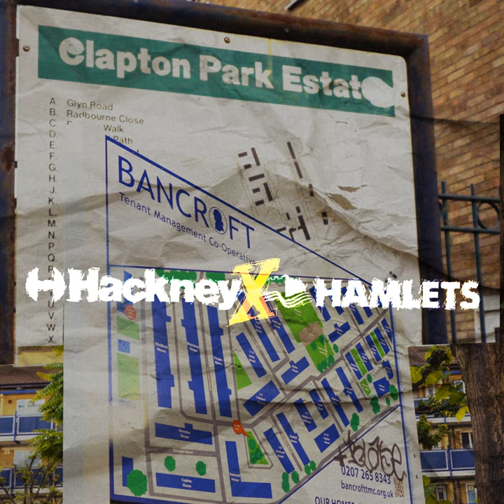Hackney X Hamlets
Hackney X Hamlets · Starboard · K9 · Adz Boogie